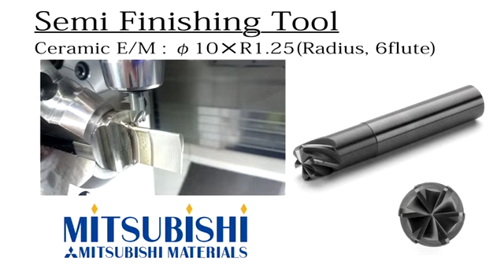Ceramic End Mill for Semi-Finishing Turbine Blades from Mitsubishi Materials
To be a winner in the competitive world of Turbine Blade Machining, one needs to appreciate the difference between general purpose and purpose driven processes. Watch as Mitsubishi Materials Ceramic End Mill semi-finishes an Inconel Blade on a OKUMA Blade T400 Mill Turn lathe.  Mitsubishi Materials once again delivers the solutions Aerospace is seeking.

Change is in the Air, are you ready?

Did you know Mitsubishi Materials developed an iMX head for finish milling HRSA & Stainless Steel Turbine Blades? To see iMX finish blade head as it completes the 1-2 productivity punch to this process,

If you have questions on either ceramic end mills for iMX Milling System, please contact your local Mitsubishi Materials District Manager today. You have a choice - choose wisely choose Mitsubishi Materials and Cycle Start with Confidence!

Mitsubishi Materials USA Machining Technology and Education Center (MTEC) offers free training classes in Mooresville, North Carolina. for more information.

Questions:
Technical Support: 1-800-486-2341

Thank you for taking the time to view this video, and please visit Mitsubishi Materials USA